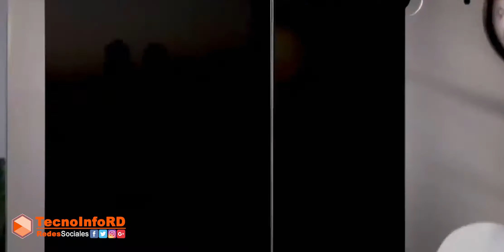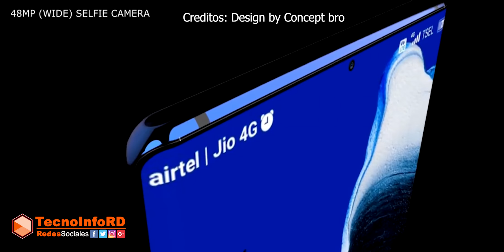El OPPO RENO ACE 2: El Smartphone 5G más barato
Oppo es uno de los fabricantes chinos que más ha avanzado en los últimos años y después de haber actualizado con éxito la serie Oppo Find X2 y X2 Pro, la firma china ahora está cambiando su enfoque gradualmente a la serie Reno.